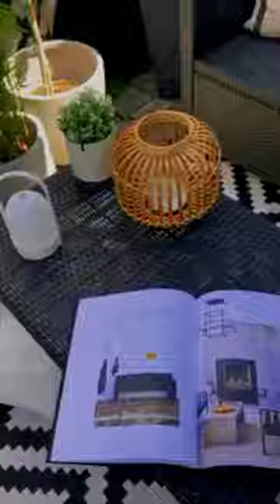Smart Appliances|Home decorations|Gadgets for daily.